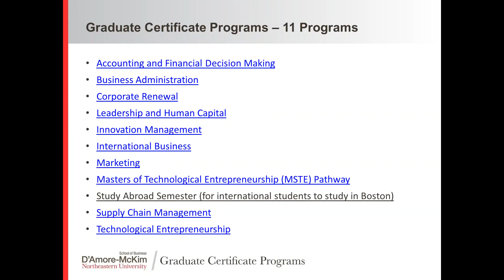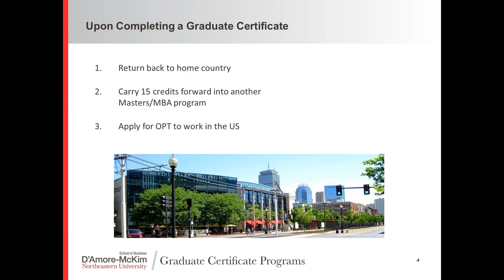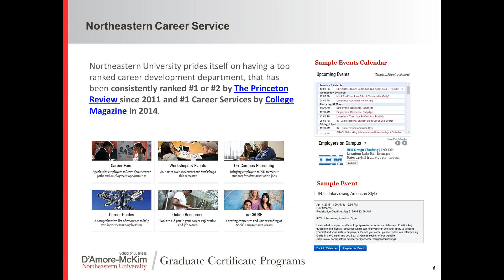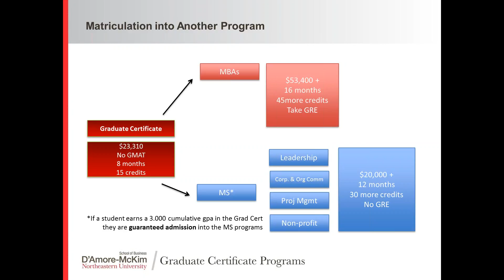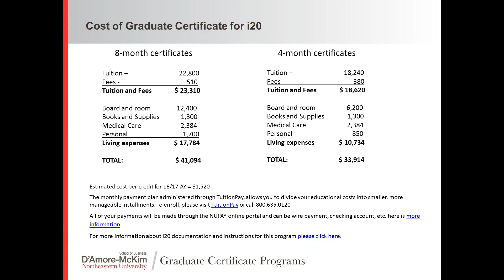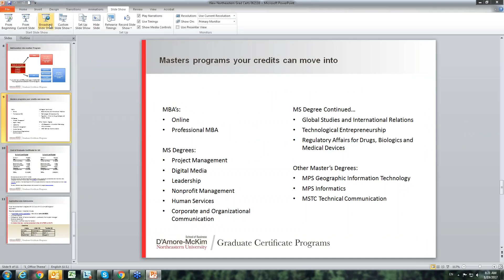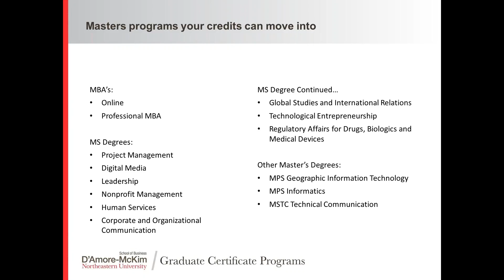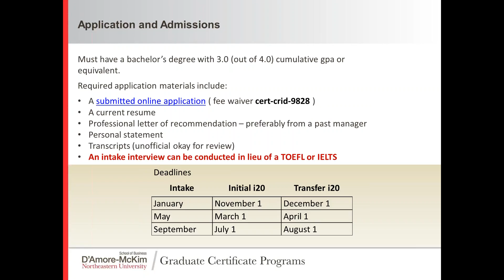study abroad | study abroad for Indian |Learn about Northeastern University with Study Metro, INDIA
Northeastern university - boston - campus visit with american college strategies.
Northeastern university college of professional studies commencement 2018.

Meet Jelena Pejic, from Northeastern University, learn about the Graduate Program offered. NO TOEFL/ NO GMAT required. Complete the Grad Certificate + OPT+ MBA or MS+ OPT. !